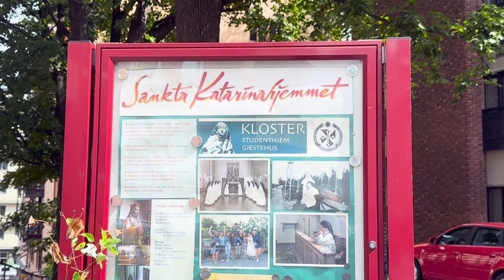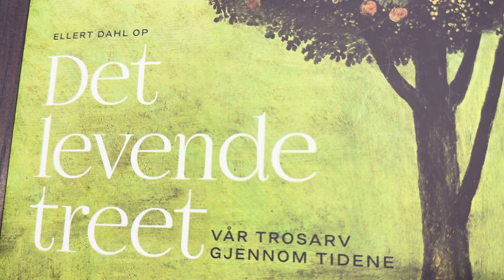Ellert Dahl in memoriam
St. Dominikus kloster i Oslo er i sorg etter å ha mistet en kjær broder. Predikanten, kunsteksperten og forfatteren, pater Ellert Dahl, er gått bort – 96 år gammel. Katolsk.no's reporter Arnt Stefansen har møtt prior fr. Jon Atle Wetaas og sr. Mette Andrésen ved Sta. Katarinahjemmet.